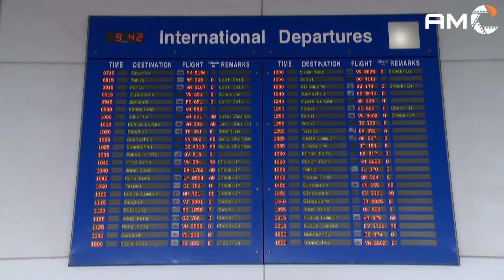CÔ GÁI TÀN TẠ VÌ BỊ NGƯỜI YÊU LỪA DỐI | PHIM VIỆT NAM HAY MỚI NHẤT 2024 | PHIM TRUYỀN HÌNH VIỆT NAM